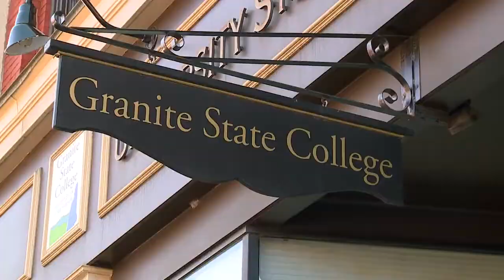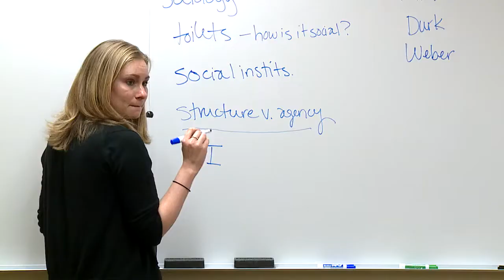An introduction to Granite State College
An overview of Granite State College with special commentary from GSC students and alumni.